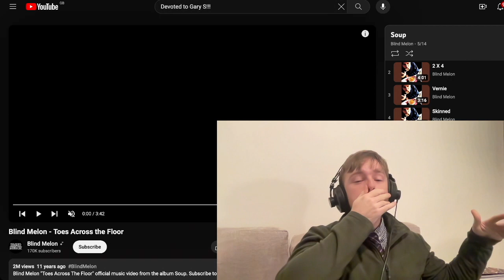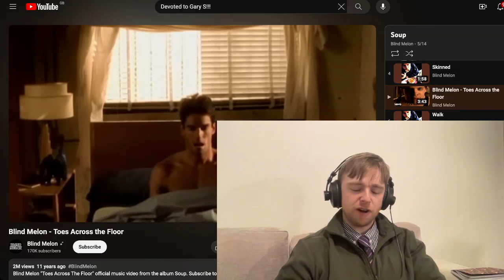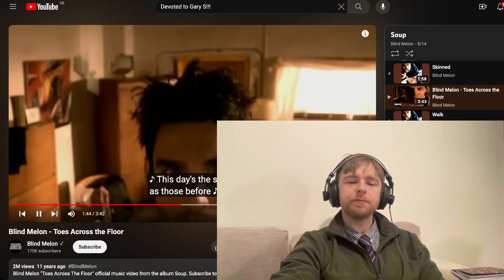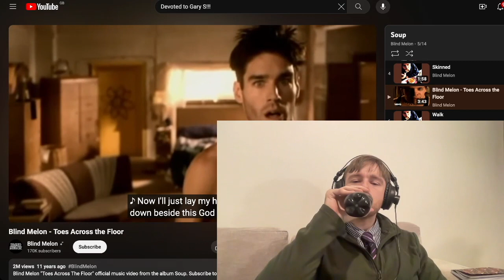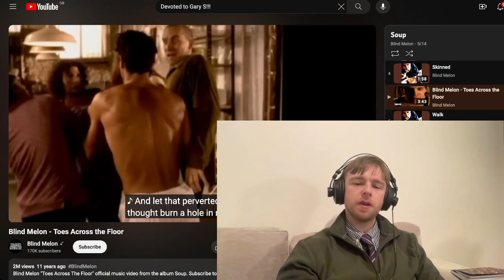Blind Melon - Toes Across The Floor Reaction & First Listen